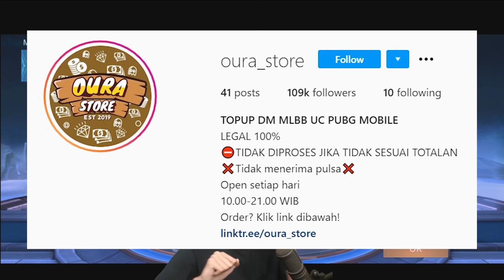Pertama Kali DUET Sama BKENT Bikin EMOSI!! Udah ngepicknya Mino Pake BOD Lagi PUSING Sama Ini Orang!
JANGAN LUPA JUGA NONTON LIVE Q DI NIMO TV SETIAP JAM 12 MALAM :